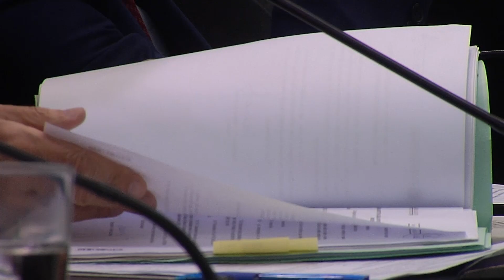É Notícia - Aprovado PL que distribui de graça aparelhos que medem glicose - 10/12/19